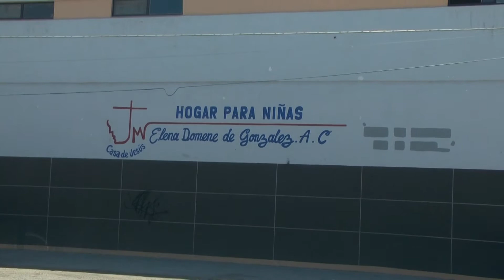Casa Hogar advierte consecuencias por pandemia y política fiscal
→ Además del riesgo de recibir menos donativos, las organizaciones sociales también tendrán que ser cuidadosos en la manera en que obtienen recursos para subsistir.